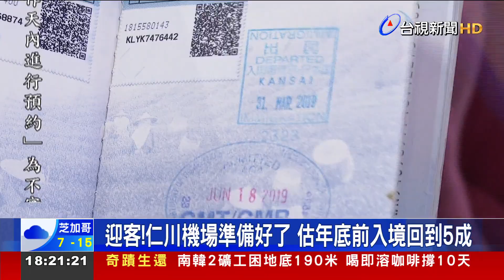解封越南行程下殺 簽證隱藏版費用民眾卻步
邊境解封後，國內第一場旅展人潮爆滿，尤其東南亞行程詢問度相當高。不過，現在買不一定賺到，因為部分國家還有簽證費用問題，像是泰國目前簽證費要1200元，越南則要找邀請或擔保的機構申請入境許可，旅行社代辦費用高達1萬元。另外，最近也有民眾發現，明年從韓國仁川機場返台的航班，被取消了，對此華航表示，是因為旅運需求調整，將協助旅客簽轉其他航班。